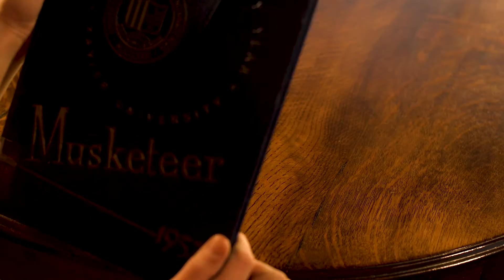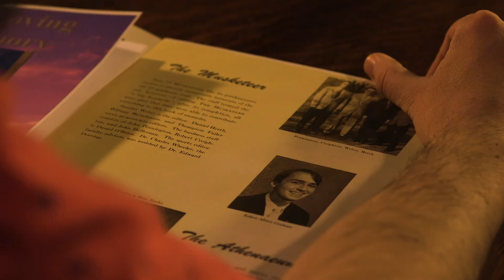DIFT340 Group Project #2 Red Hedgehogs